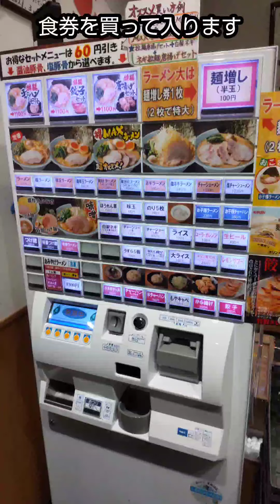岐阜県本巣店 横濱家系ラーメン町田商店に行ってきた🍜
岐阜県本巣市店　横濱家系ラーメン町田商店に行ってきた🍜😀MAXラーメン具だくさんで美味しかったですよ🙂